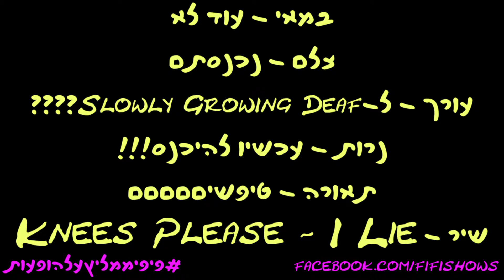פיפי מציג את הופעות השבוע: 10.1.16 - 16.1.16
רשימת ההופעות בהמשך ההודעה!

ברוכים הבאים לפיפי מציג את הופעות המטאל, פאנק והארדקור בישראל!
כל שבוע, פיפי השטן יספר לכם על כל ההופעות שיש השבוע בישראל.

רוצים שפיפי יספר גם על ההופעה שלכם? שלחו הודעה או תכתבו לו בפייסבוק -

מוזיקה ע"י Knees Please

לרשימת ההופעות השבוע -
יום שלישי -
* הפעמונים / The Bells עושים סיבוב הופעות לפני האלבום החדש והם יופיעו ב-הקונטיינר בנמל יפו -

יום רביעי -
* בנות הטום יופיעו ב-Levontin Seven בתל אביב -

יום חמישי -
* Infy תופיע בקומפורט 13 בתל אביב ותארח את Moran Magal, קובי פרחי מ-Orphaned Land, Yochai Davidoff, Yotam Defiler Avni מ-Prey For Nothing, מרתה מק'קייב דיין וחמוטל צור מרום -

* ב-הצימר בתל אביב יופיעו Azor, Black Sachbak, Zaka R.S ו-Deaf Chonky -

יום שבת -
* Methods, Petrichor, Neolia יופיעו בלבונטין 7 בתל אביב -